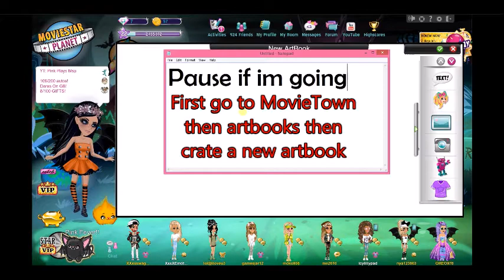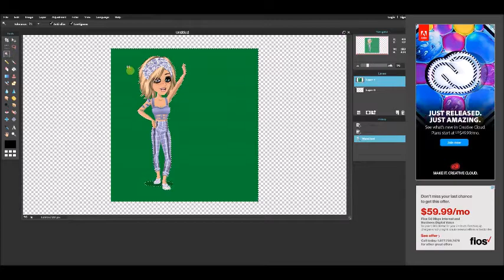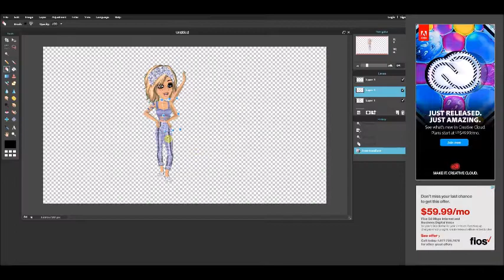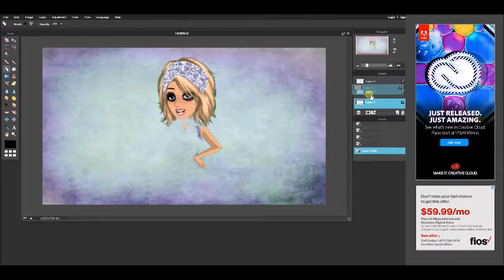New Edit Again!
DJ Snake & Lil Jon - Turn Down For What (Onderkoffer Remix)